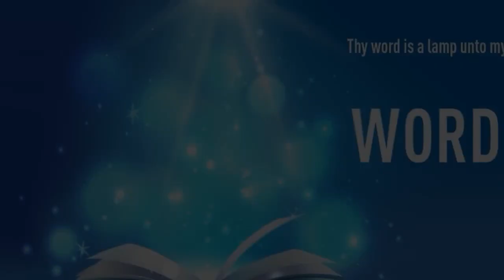”DO NOT GIVE ANY PART OF YOURSELF TO SERVE SIN" | Kannada | 30-OCT-2022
Language : Kannada
Verse : ರೋಮನ್ನರು 6 (Romans 6)

13. ನೀವು ನಿಮ್ಮ ಅಂಗಗಳನ್ನು ಅನೀತಿಯ ಸಾಧನಗಳಾಗಿ ಪಾಪಕ್ಕೆ ಒಪ್ಪಿಸಬೇಡಿರಿ;

13. Neither yield ye your members as instruments of unrighteousness unto sin: but yield yourselves unto God, as those that are alive from the dead, and your members as instruments of righteousness unto God.